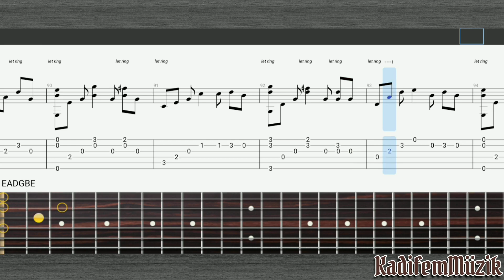Linkin Park-Numb Easy Fingerstyle Guitar Tutorial Tabs